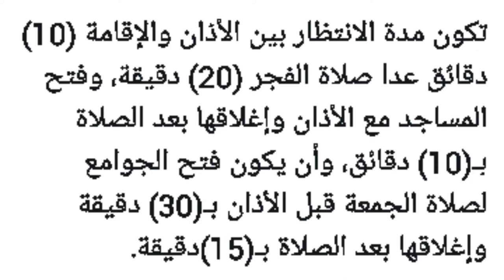Saudi Arabia,Have Mosques been Closed or Not?,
Saudi Arabia,Have Mosques been Closed or Not?, Latest Saudi Arabia news today, A new Ruling has Been issued Regarding Saudi Arabian Mosques, saudi arab kia musjide b bnd kar di gai k nhi, namaz aur musjido k mutallak new order in saudi arabia, saudi arabia news in urdu,